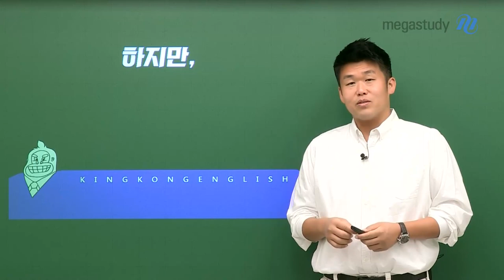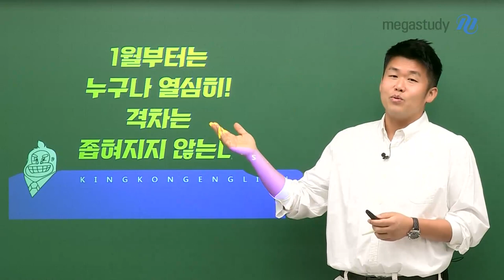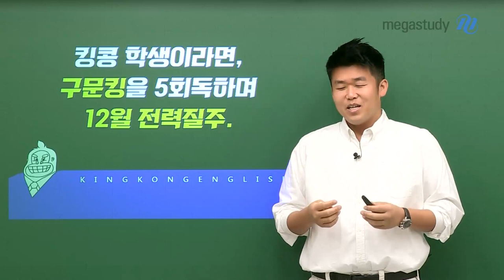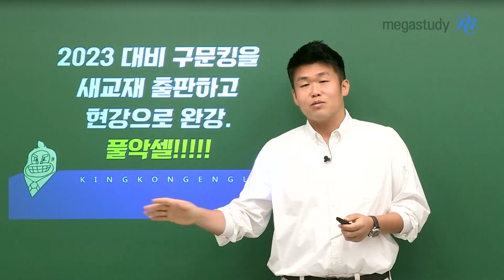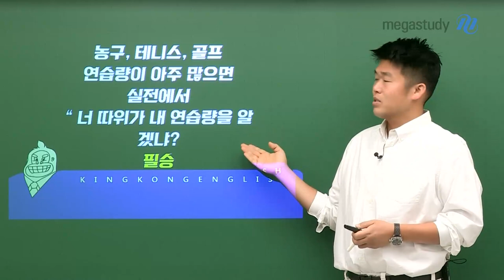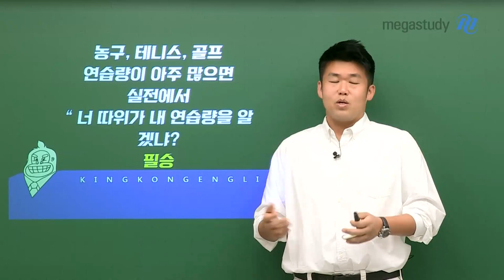[메가스터디] 영어 킹콩쌤 - 애매한 12월? 12월은 전력질주!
'12월 대충 보내고 1월부터 본격적으로 해야지!'라고
생각하고 있다면, 오늘 캐스트 꼭 보세요!

1월에는 누구나 열심히 합니다. 격차가 좁혀지지 않는다는 거죠.
당연히 우리가 전력질주해야 할 때는 12월입니다.

킹콩쌤과 함께하기로 마음먹은 학생이라면,
12월은 구문킹을 여러 번 보면서 해봅시다.

이캐 스트 보자마자 시작하세요 ☞☞☞

-  영어 킹콩선생님에 대해 자세히 알고싶다면?